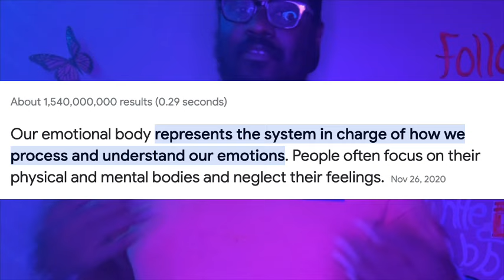Desires | Occult Metaphysics 101